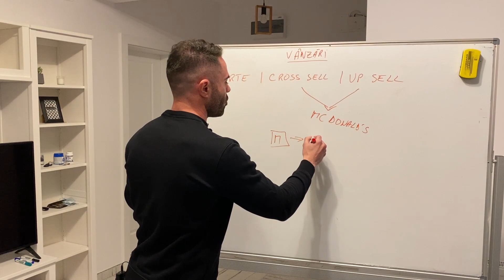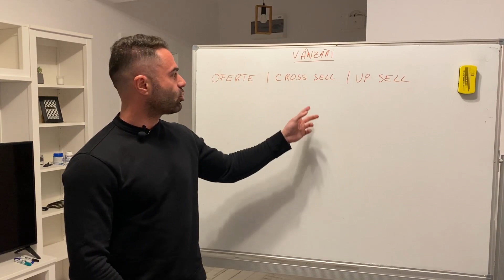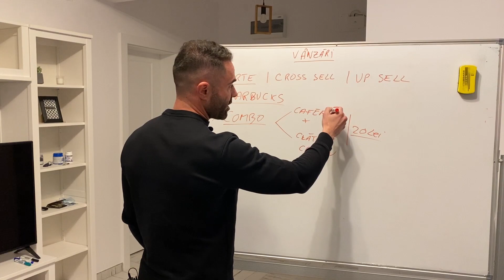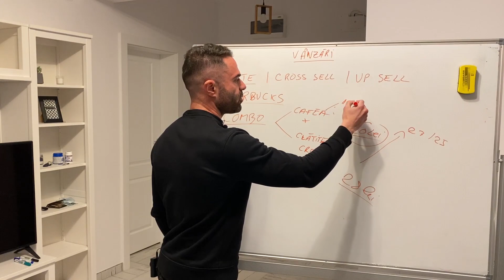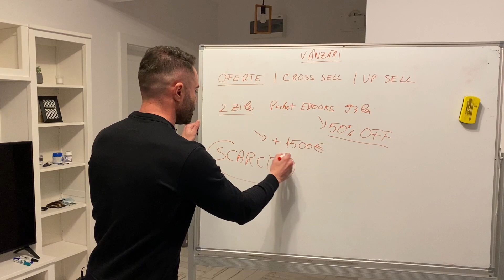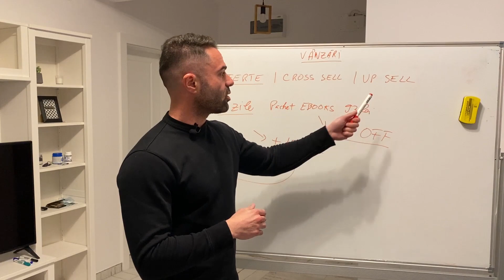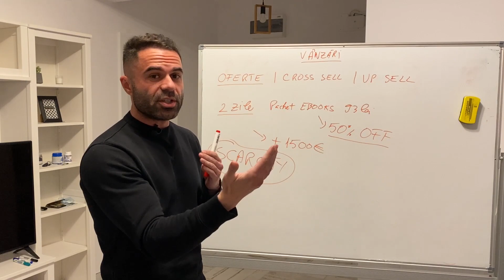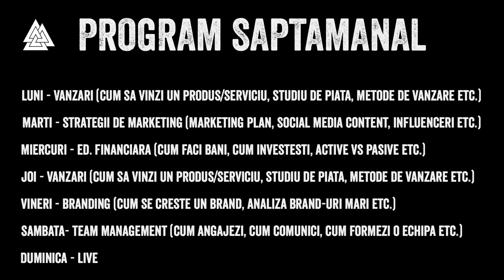ASA VINZI MAI MULT! - cristian chifoi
În fiecare zi trăiam cu gândul că sunt capabil de mai mult.. și nimeni nu mă susținea. Dar apoi am început să lucrez la ce îmi doream și așa am găsit oameni la fel ca mine! Suntem tineri, facem greșeli, nu suntem perfecți, dar în fiecare zi devenim mai buni și ne trăim viața fără limitările celorlalți‼️

Și tu ești la fel? Join⤵️